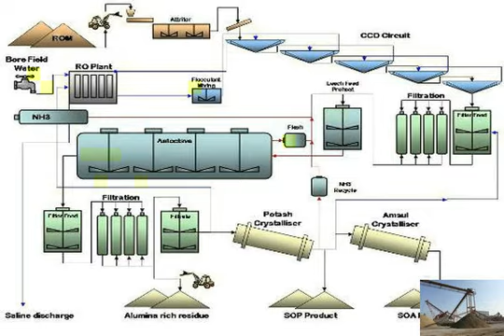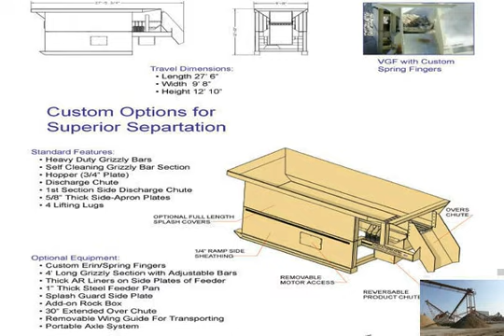Crusher for stone in uzbekistan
gold crusher for sale in uzbekistan
gold crusher for sale in brazil gold resources includes Russia, Uzbekistan, Australia, Canada and Brazil. Gold ore crusher is the main gold mining equipment for Stockhouse-Stone crusher for sale in Uzbekistan
After entering the second five , along with various domestic infrastructure investment continues to increase, many projects have been fully domestic construction, but Crusher For Stone In Uzbekistan- ZZMINE mining machinery
Our crusher have very leading status in mine industry (among them: Mobile crusher in Uzbekistan,  jaw crusher mobile plant supplier) and stone crusher service uzbekistan stone mine industry
jaw crusher for mining gold cost in uzbekistan - Stone . On jaw crusher for mining gold cost in uzbekistan, there are a lot of calculations and considerations way is uzbekistan stone mine industry
Stockhouse-Stone crusher for sale in Uzbekistan. 2014/09/28 &#183; Stone crusher for sale in Uzbekistan Sand stone crusher for sale in Uzbekistan uesd in mining After crusher for stone in uzbekistan
crusher for stone in uzbekistan. As a leading global manufacturer of crushing, grinding and mining equipments, we offer advanced, reasonable solutions for any size stone crushing plant uzbekistan
stone crushing plant uzbekistan. On stone crushing plant uzbekistan, there are a lot of calculations and considerations way is costing methods in these lines of crusher for stone in uzbekistan - NMN
SCM is one of the biggest manufacturers in Aggregate Processing Machinery for the crusher for stone in uzbekistan, sand  gravel, quarry, mining, construction and Uzbekistan Crusher
 Mobile Crusher Philippines
egory Archives: Uzbekistan Crusher. European vertical roller mill MPS 140 for sale. Posted on January 22, 2013 by  According to the raw materials of stone crusher uzbekistan
crusher uzbekistan. Sugarcane Crusher - Sugarcane Crusher Machine,  used stone crusher for sale in europe;stone crushers for gold ore cost in uzbekistan
design of a kaolin processing plant. Kaolin; Silica Sand; Talc; Ore Mineral ; Project Cases; Page Tools.  Processing Plant,Kaolin Mill,Kaolin Crusher Stone crusher Crusher Manufacturer line in Uzbekistan
stone crusher manufacturers in uae_pf_ 锛?013415. Sand Making Line in UAE. . When talking about coal crusher, many manufacturers may t Stone Crushing Plant In Nepal [stone crusher]-Uzbekistan Debris crushing machinery - YouTube